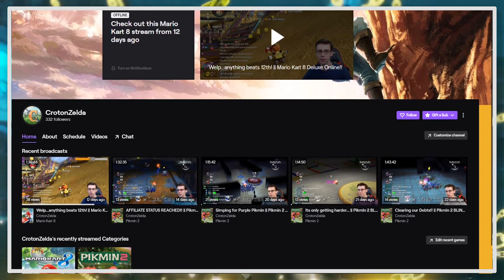5 AMAZING Details REVEALED about Age of Calamity!! [Theories/Analysis]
The Prequel for Breath of the Wild just kinda came out of nowhere - but I am so glad we are finally getting a way to experience the rich lore about the Great Calamity!! With this first reveal trailer of Hyrule Warriors: Age of Calamity, there are TONS of little secrets and events that can be uncovered to help understand what we are to expect - so I thought I would go over 5 AMAZING details ive uncovered by putting all of the pieces together!! I hope you all enjoy!! :)

(Recognition in future vids, Livestream badges and emojis, and more!!)